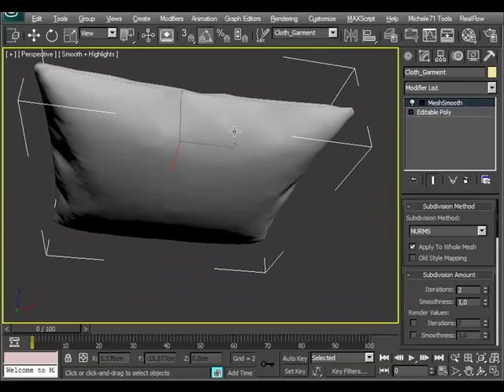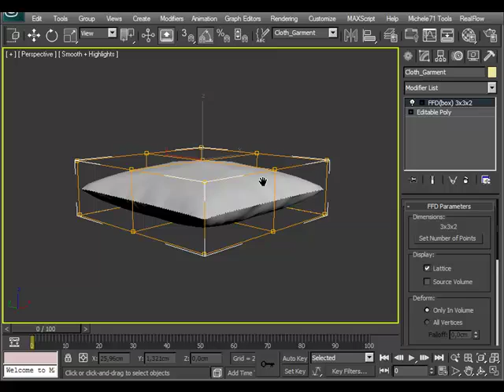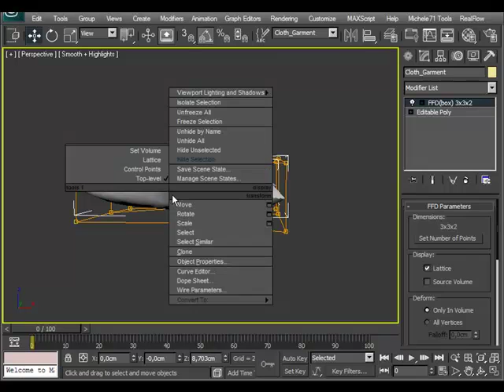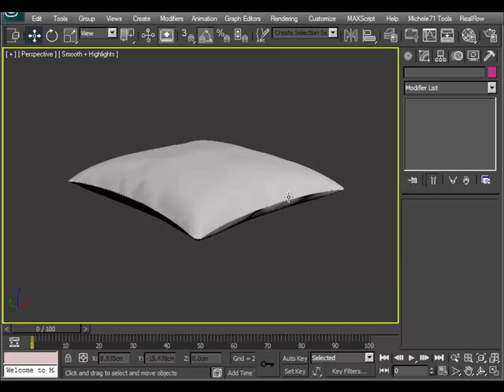create pillow 4